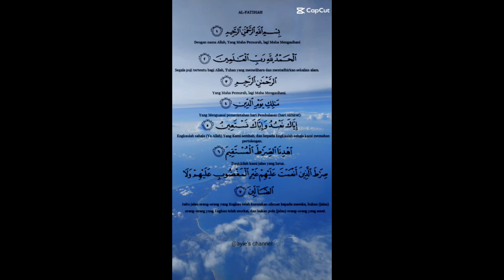Dasyatnya Al-fatihah 41x - penarik rezeki